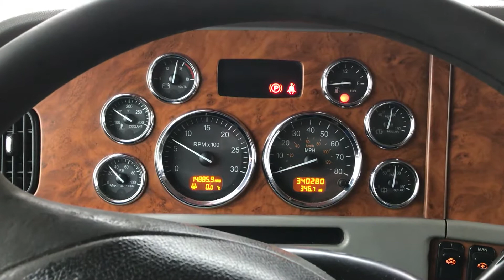2007 PETERBILT 375 For Sale